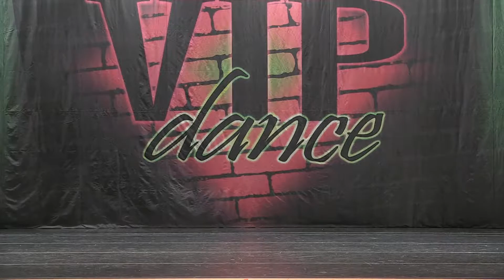290 EVERYBODY HURTS